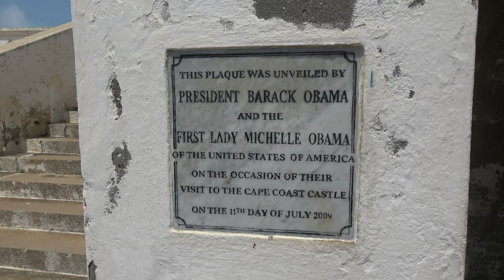Cape Coast African Holocaust Male Dungeons - Ghana May 2021 Repatriation & Investment Journey